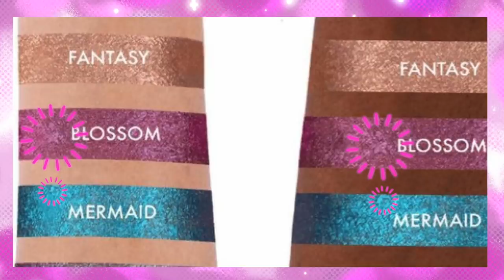These Brands Messed Up!! Round 2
Hey everyone! Today I am taking a look at some questionable brand choices!

HAND HOLDING GIFT - Gifted Item (Product was sent to me as a gift, no money has been exchanged and there is no obligation to feature product(s) on social platforms)

HAND HOLDING AD  - Sponsored item (Brand has paid me money and I have signed a contract for the item to appear in the video. This may be a quick feature or a whole dedicated product)

HAND HOLDING MONEY - Bought with my own money (Product was paid for with my own money and I have no attachment to the brand in the particular video)

00:00 Intro
00:57 Rodan + Fields mascara scam?
02:37 Beauty Blender Foundation
04:11 Beauty filters, false advertising
05:50 Kim Kardashian Skims false advertising filter
08:04 Rodial false advertising filter
10:39 Fake makeup swatches
14:21 Dior questionable makeup advertising
17:03 Outro